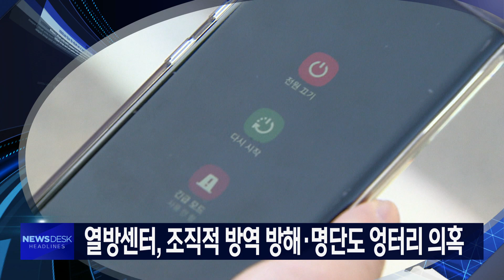2021.01.14 뉴스데스크 하이라이트/ 안동MBC